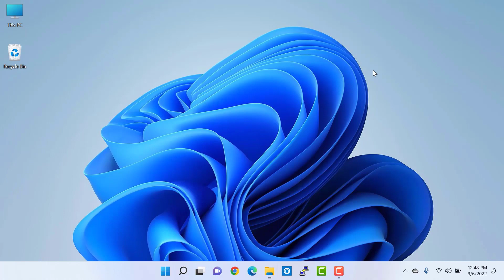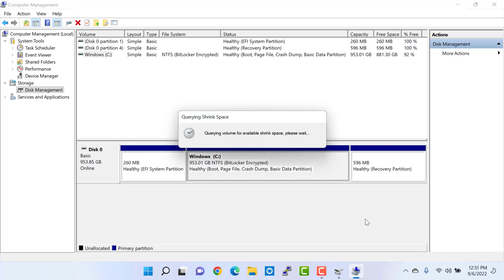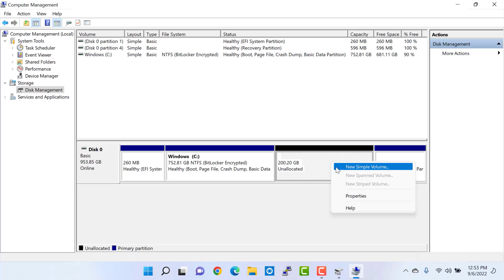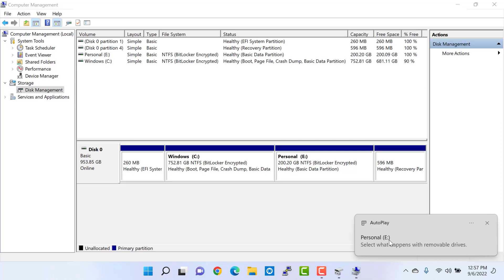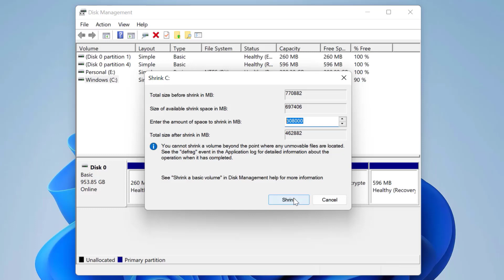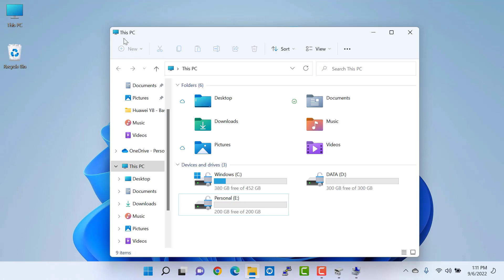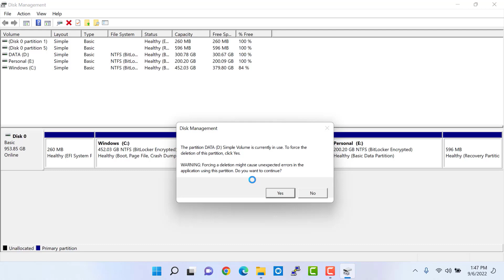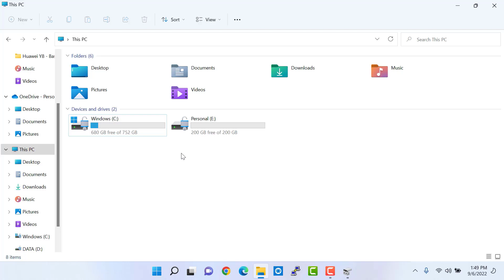How to create Partition on Windows 11 | C Drive Partition in HP laptop | Partition Hard Drives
This is One of the best Tutorial on How to create partition in windows 11 or how to make NEW partition in windows 10 & 11.

In this video I will show you practically
How to create Partition on Windows 11 PC Or in your Windows 10 PC.
I will demonstrate How to reformat and partition a hard drive on a new Windows PC.

We use Disk Management feature to create New Partition in my new HP Laptop.
Currently this PC have Windows 11 with 1TB SSD Hard Disk and there is only 1 Drive, that is C Drive. I will create D Drive and E Drive in this PC also I will show you HOW to Delete the Partition in Windows 11 PC.

Topic Cover in this Video:
How you can create Partition on your Windows 11 Operating System PC
how to create partition in hp laptop windows 11
how to create partition in hp laptop windows 11 SSD
How do I partition my SSD on my HP laptop?
how to delete partition in hp laptop windows 11
1TB SSD Hard disk
1TB, SSD Drive,
new partition,
D drive,
E drive,
C Drive,
create partition,
 partition,
Delete Partition,
delete D drive,
create d drive,
delete partition,
Partition on Windows 11,
hp laptop,
how to create partition,
hard disk partition,
hard disk partition kaise kare,
how to partition windows 11,
how to make partitions in windows 11,
how to partition a hard drive,
how to create custom partition to install windows 11,
create hard drive partitions in windows 11,
how to partition 1tb hard disk in windows 11,
best partition size for 500gb or 1tb hard drives in windows 11,
what are the best ways to partition a 1tb hard disk,
is it important to partition my hard drive for windows 11,
should you partition your hard drive,